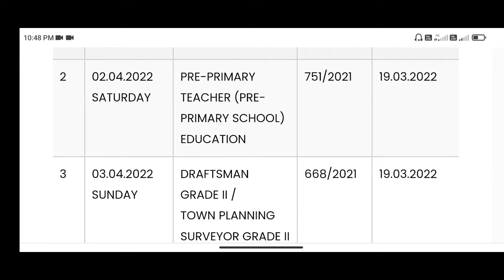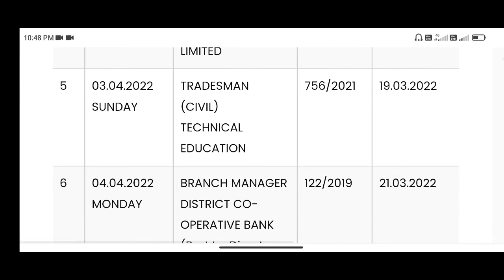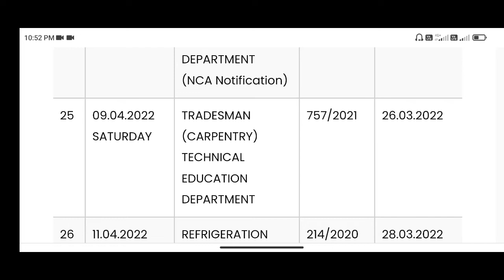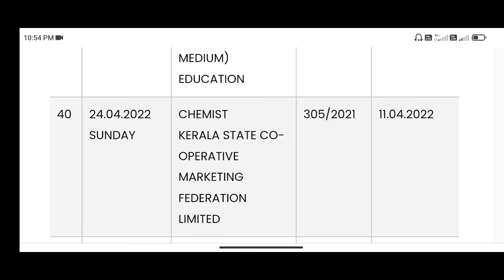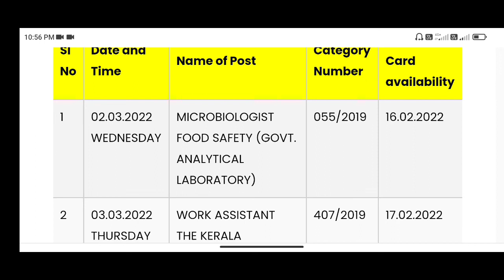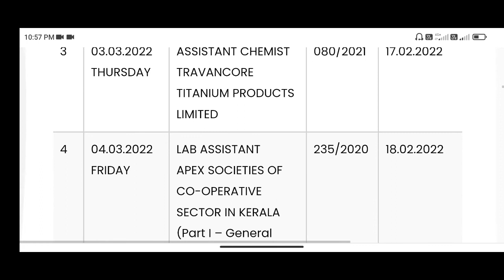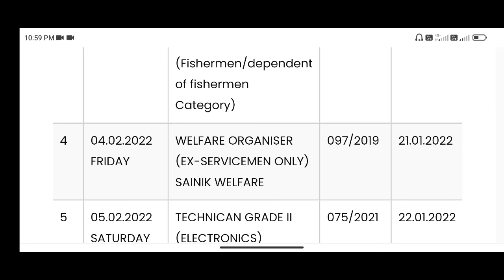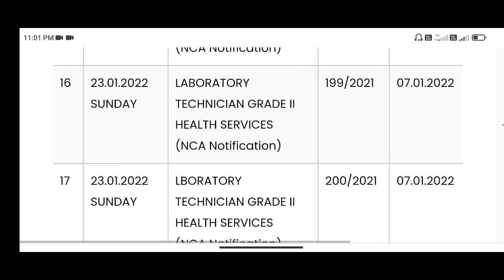!!ശ്രെദ്ധിക്കുക psc അറിയിപ്പ്.25.01.2022 പരീക്ഷ കലണ്ടർ | PSC EXAM DATE 2022